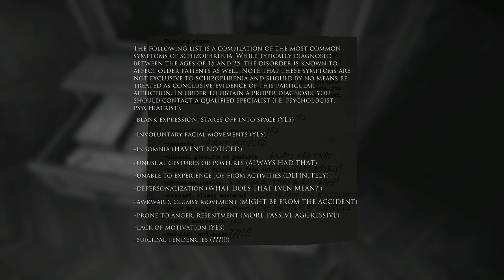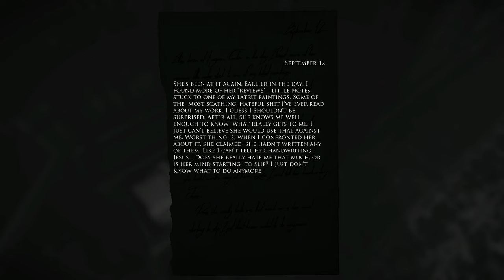THE BLOOD THAT PAINTS SORROW | Layers of Fear Walkthrough Part 2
Part 2 of our Layers of Fear Walkthrough delves deeper into the artist's haunted mansion. The vial of blood discovered paints a sorrowful path through the layers of fear, symbolizing the pain and sacrifices behind his twisted masterpiece. Witness the blending of art and madness as we uncover the blood that paints sorrow.